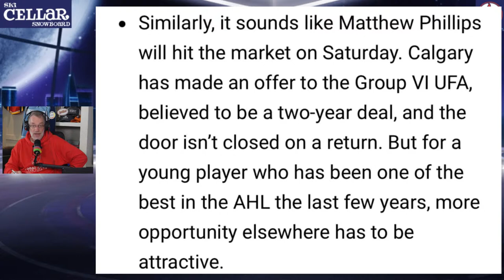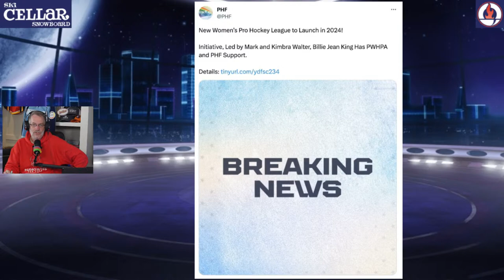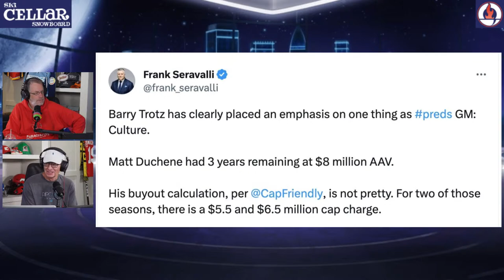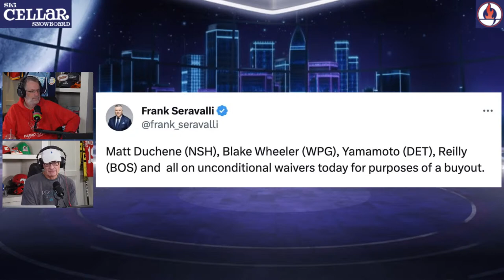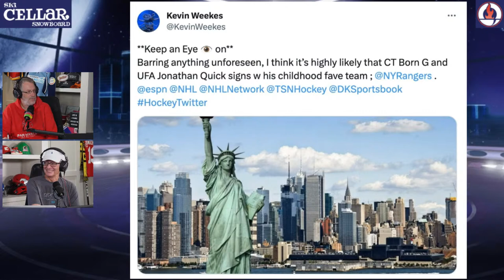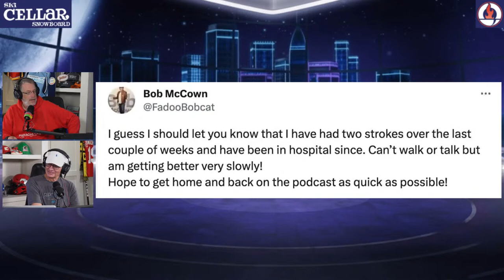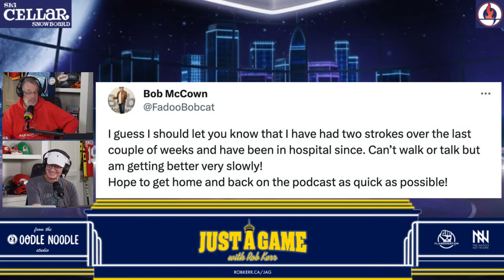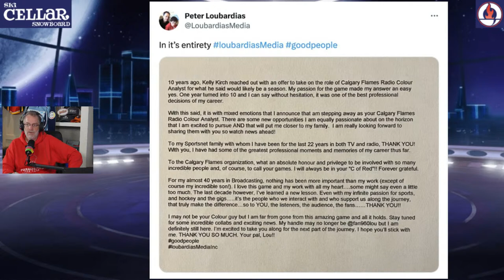Just A Game With Rob Kerr | Eric Duhatschek - June 30th, 2023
FlamesNation Just A Game with Rob Kerr

Live from the Oodle Noodle Studios in Marda Loop!

Today's Guests ⬇️

Eric Duhatschek - The Athletic

🔥 After Burner
 ➡️  • FlamesNation Afterburner

➡️  • FlamesNation Just A Game

🐦 Follow on twitter: @FlamesNation @RKerrYYC